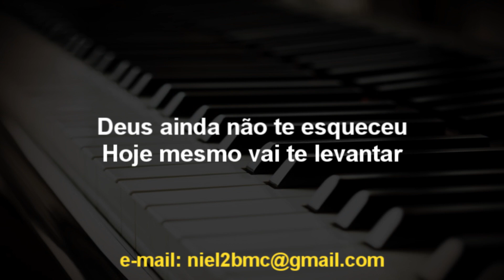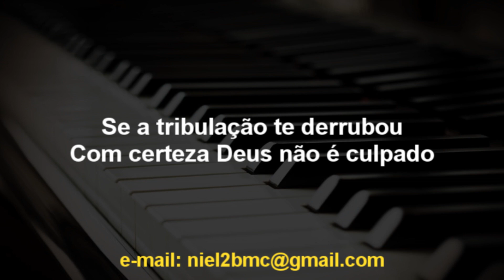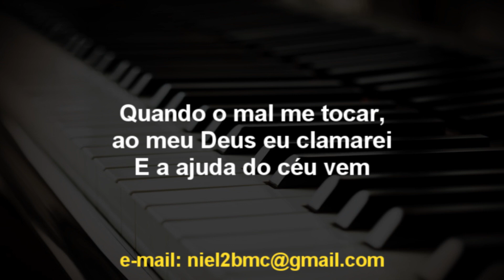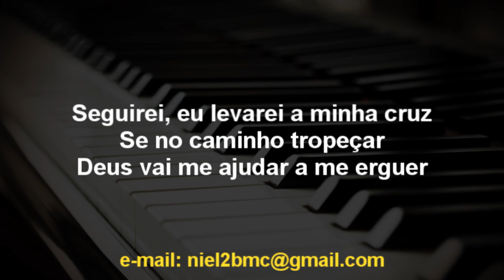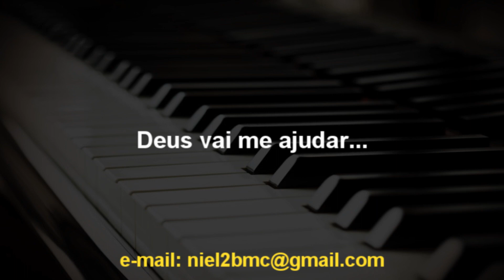🎤 Medley Rose Nascimento (PLAYBACK LEGENDADO - UM TOM ABAIXO F)